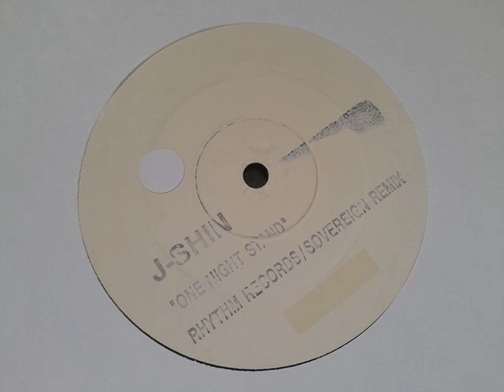J-Shin – One Night Stand (Sovereign Remix)